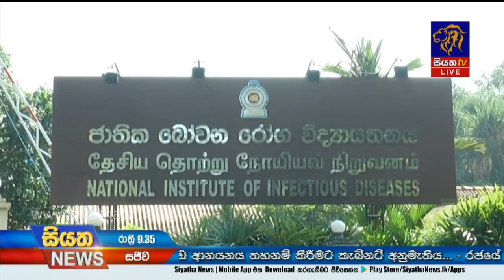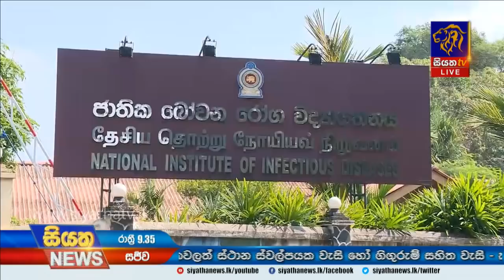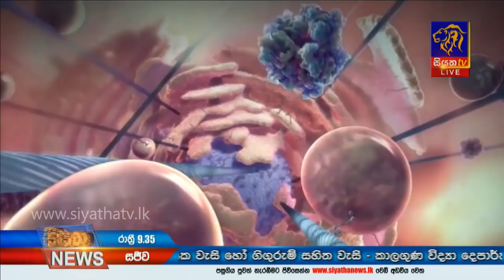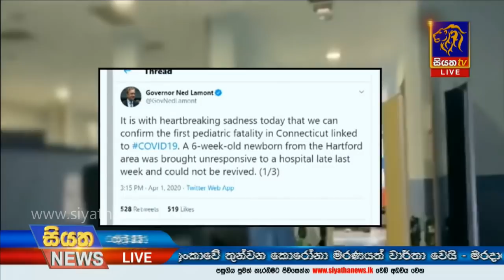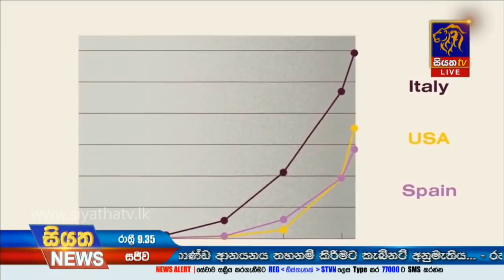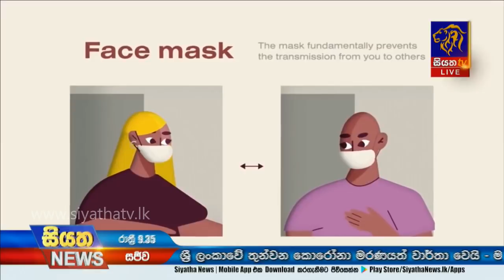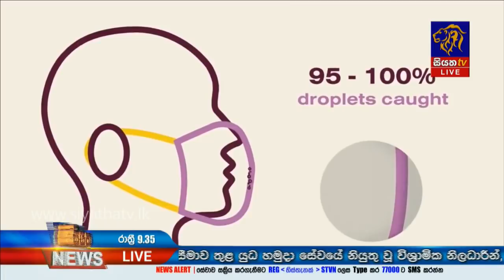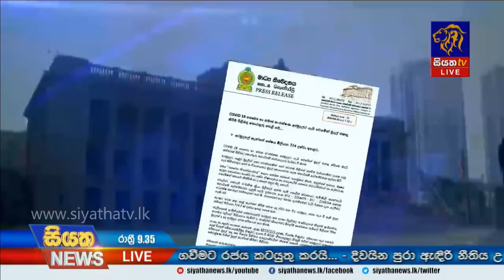Siyatha News | 09.35 PM | 02 – 04 – 2020